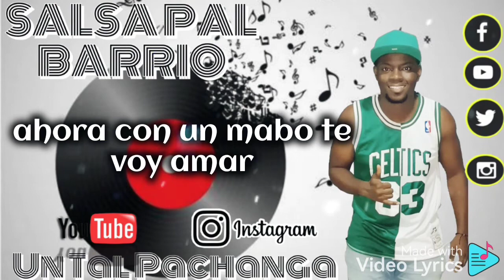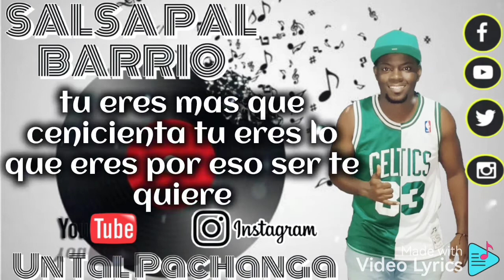Principe Azul - Franrroy Y su Herencia Sonera + Letra Un Tal Pachanga Su salsa Pal barrio